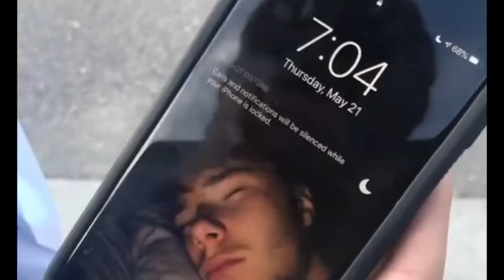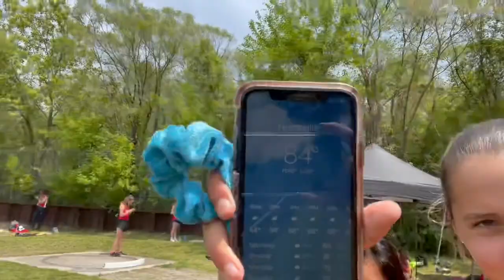vlog #10- track and field regionals!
Pedialyte may or may not have been consumed at a monumental rate today, but electrolytes are essential so it's fine.

Boiz got regional champs for the first time since 1962 sheeeshhh

Thanks for 100 subs, didn't think we'd ever make it this far tbh

I hope you enjoyed Dalton getting splish splashed with Gatorade